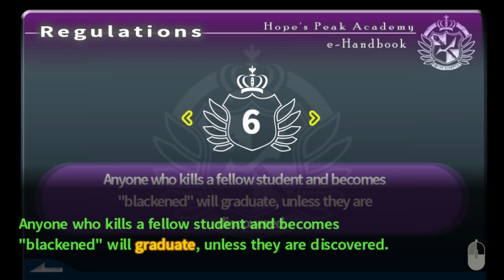Danganronpa #12: Bathroom Autopsy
For not the first time in my life lets see what the fuck happened in the shitter last night !!!